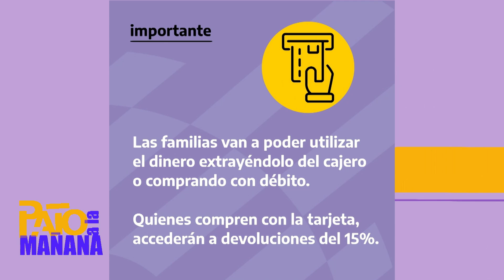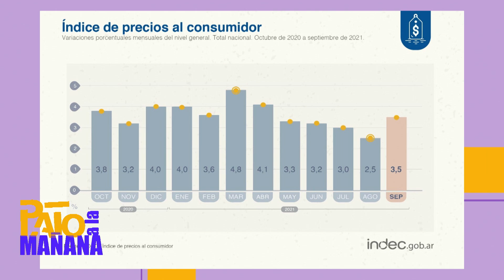¿Cuánto nos costo comprar alimentos en el último tiempo?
La columna de Economía y dinero con Walter Giannoni para Pato a la mañana.